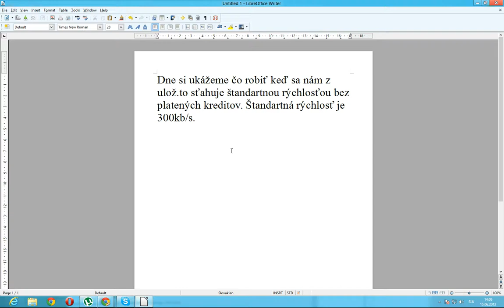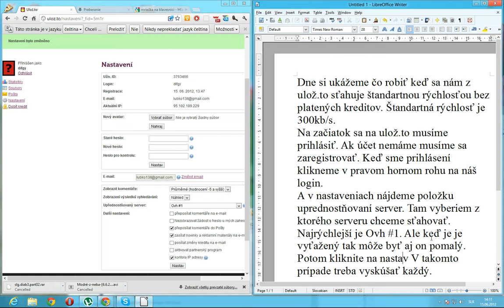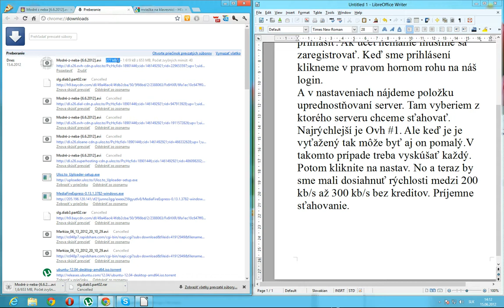Ulož.to Problem s rychlosťou